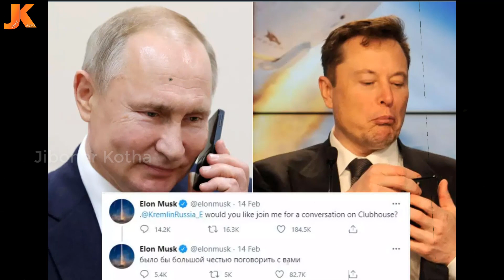চলছে পুতিনকে মেরে ফেলার ভয়ংকর ষড়যন্ত্র? ইউক্রেনের সাথে যোগ দিল যুদ্ধবাজ বাইডেন! রক্ষা পাবে তো পুতিন?